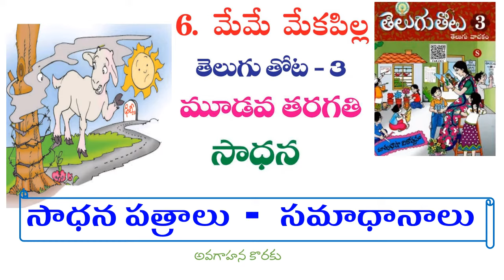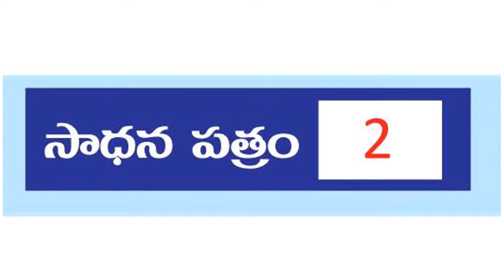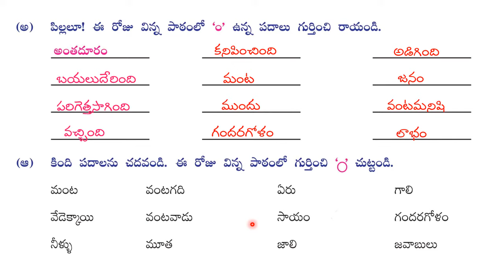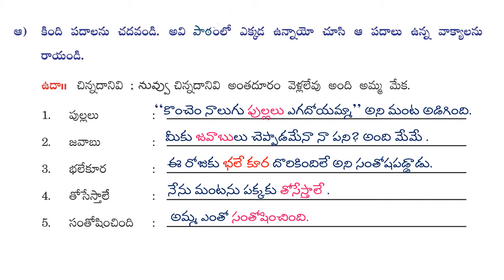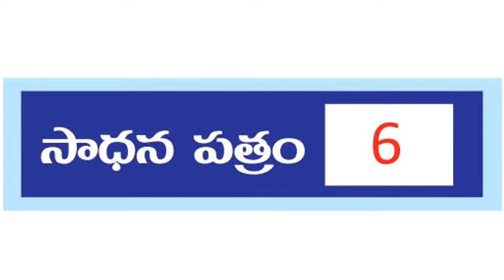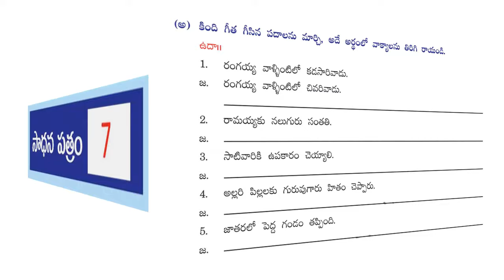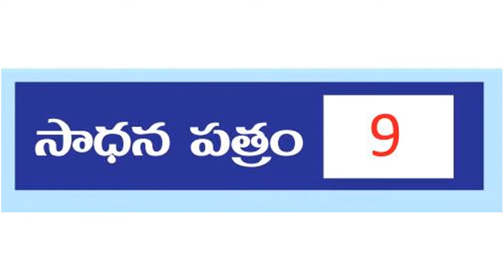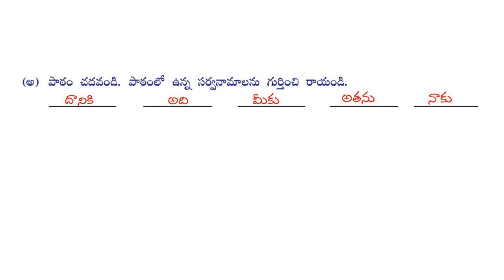me me mekapilla | 3rd class telugu sadhana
me me mekapilla | 3rd class telugu sadhana workbook